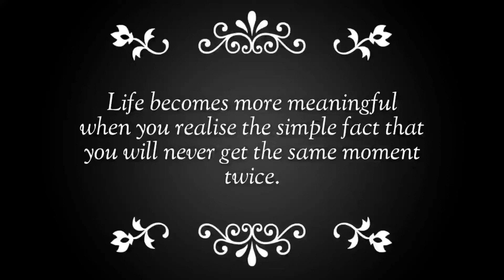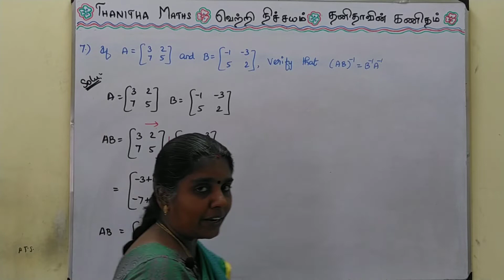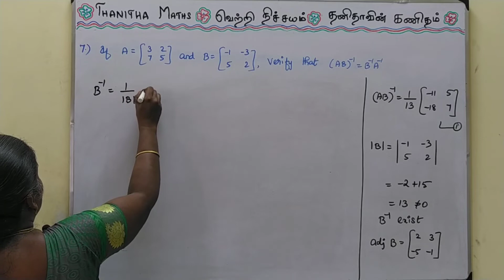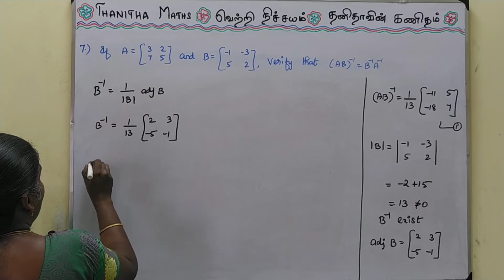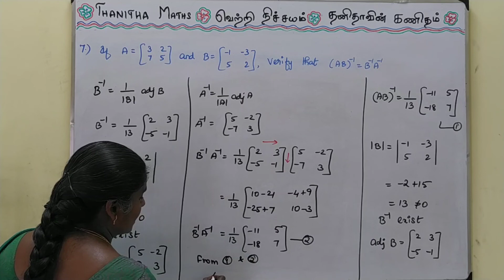12th Maths, Exercise 1.1 –7 in Tamil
12th Maths, Chapter – 1(Applications of Matrices and determinants), Exercise 1.1 –7 is solved and explained in Tamil